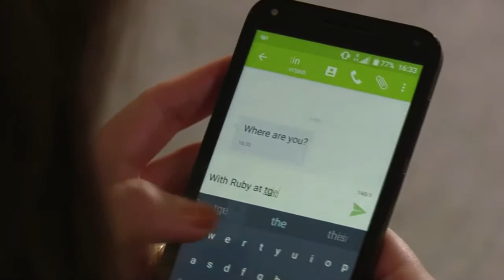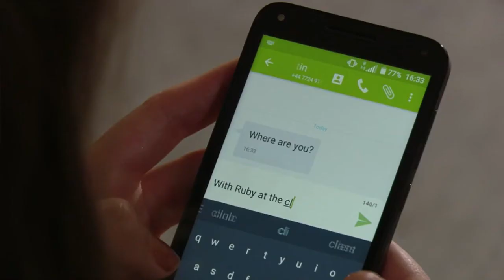Ruby Allen 11th October 2018 part 2